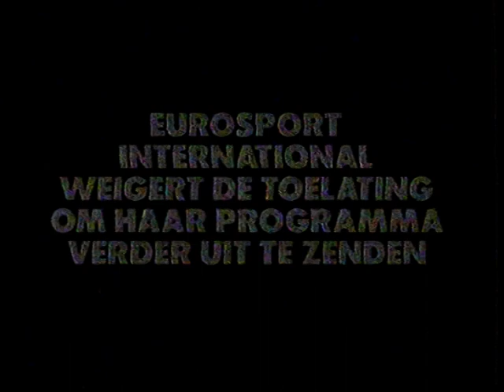Brutélé - Septembre/Octobre 2000 - Canal Info/Info Kanaal